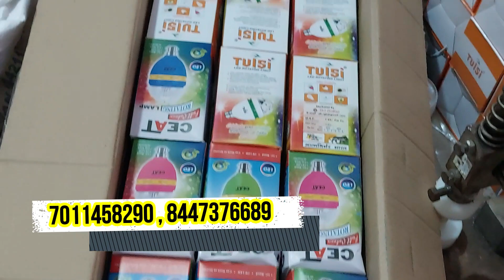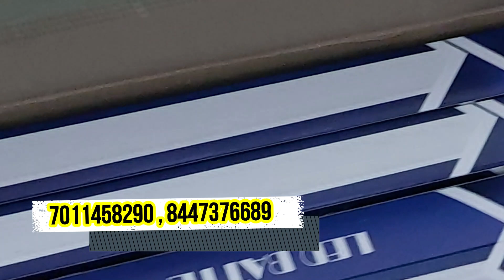All Types Deepawali LED Light | Cheapest LED Row Material Wholesalers | COD |Free Courier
Cheapest LED Row Material Wholesalers | COD |Free Courier

We are glad you to chose GEAL INDUSTRIES to get always happy 😄

Gali no-1 Plot no-54 makanpur vistar colony abhay khand 1st indirapuram ghaziabad up.201010

Love,
Team Geal Lite
Stay Bright, Stay Happy😀

led strip lights
outdoor lights,

deepawali light,
wholesale decoration light,
dipawali led light,
deepawali 2022,
shubh deepawali,
diwali led lights wholesale,
decorativeledlights wholesale,
shubhdeepawali 2022,
deepawali in 2022
fairylights wholesale,
diwali decoration lights wholesale,
decoration light wholesale price
decorative led lights wholesale near me
decorative lights wholesale
2020 ki deepawali
deepawali 2021date
light up baubles wholesale
led string lights wholesale
diwali diwali ki
deepawali special
paper star lanterns wholesale
deepawali lamp
diwali earthen diyas
xmas lights wholesale
deepawali ki light
diwali deepawali
deepawali ki diwali
deepawali diyas
diwali decoration light wholesale
wholesale solar string lights
deepawali ki painting
wholesale twinkle lights
wholesale patio string lights
deepawali diwali 2020
led baubles wholesale
diwali 2020 lamp
wholesale led fairy lights
led fairy lights wholesale
festive lights wholesale
chinese lantern wholesale
deepavali ka light
lights for deepawali
light for deepawali
shubh diwali light
diwali special diyas
wholesale globe string lights
bistro string lights wholesale
deepawali home
dipawali wala light
wholesale edison string lights
diwali earthen lamp
dipawali ki lighting
wholesale decorative night lights
low cost diwali light
cheapest diwali led light

car lights
led strip
solar lights
wall lights
neon lights
led lights for room
string lights
night light
black light
led bulb
fluorescent light
garden lights
solar garden lights
deepawali 2021
recessed lighting
led panel
yeelight
under cabinet lighting
strobe light
led lamp
bathroom light fixtures
emergency light
ringlight
bathroom lights
led light bulbs
incandescent light bulb
track lighting
e27 bulb
led lights for bedroom
battery operated lights
led tube light
star light
flood light
outdoor string lights
downlight
outside lights
warm white
rgb lights
solar lights outdoor
light fittings
deepawali 2020
galaxy light
light bar
philips hue light strip
patio lights
outdoor wall lights
vanity lights
outdoor light fixtures
h4 led
e14 bulb
flush mount ceiling light
smart bulb
fog lights
smart light bulbs
edison bulb
strip light
rgb led strip
led bar
led panel light
govee led strip lights
light up
security lights
diwali lights
philips hue lights
solar string lights
tea lights
reading light
fluorescent light bulbs
flush ceiling lights
light sensor
bathroom vanity lights
smart light
amazon led lights
ceiling light fixture
solar street light
dj light
kitchen ceiling lights
led h7
govee led lights
philips led
lamp light
nanoleaf lights
pool lights
led headlight
light therapy lamp